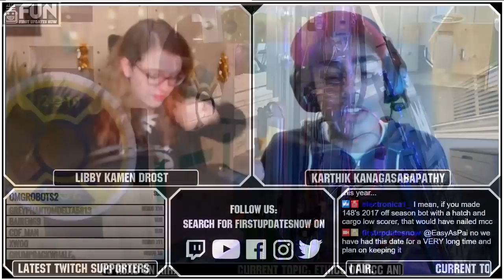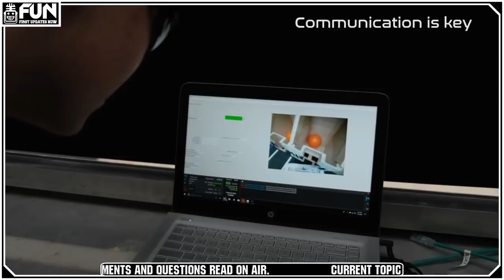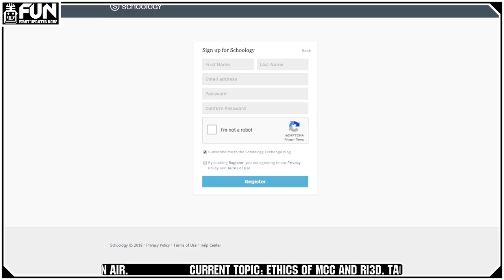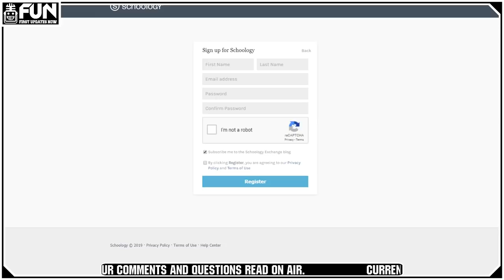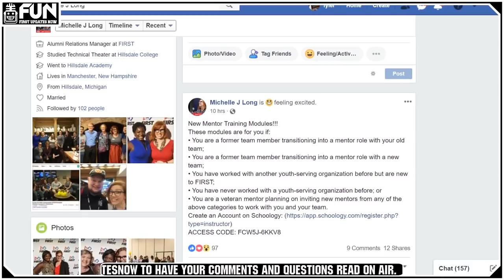Ethics of MCC and Ri3D - FUN Candidly Speaking Ep 020